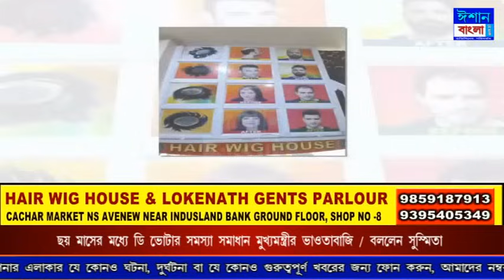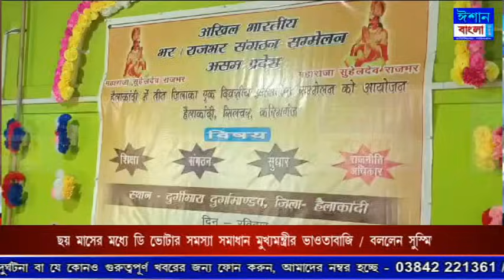ISHAN BANGLA NEWS 09-04-2024